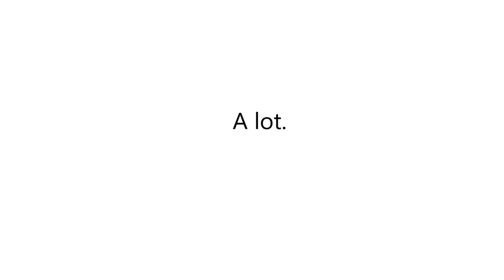Why Are Korean Shows Everywhere?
Let's examine what makes the Koreans so good at making hit shows.